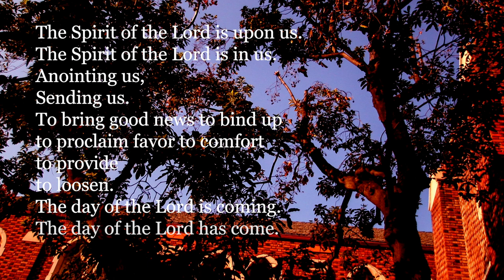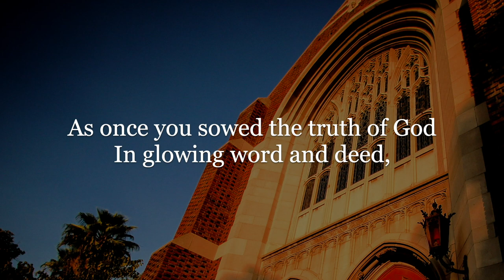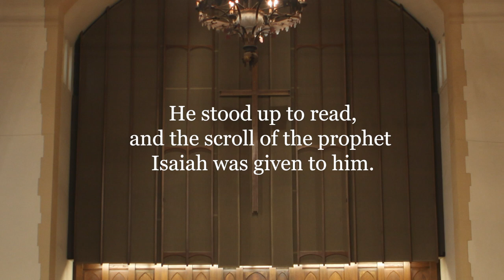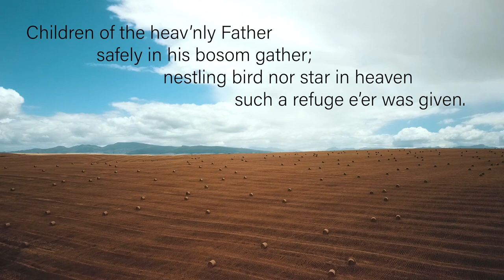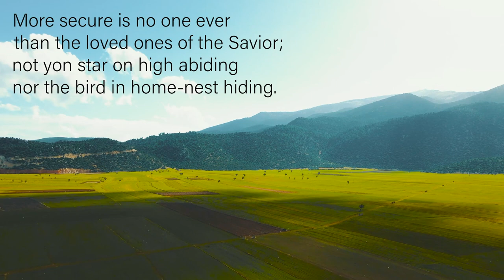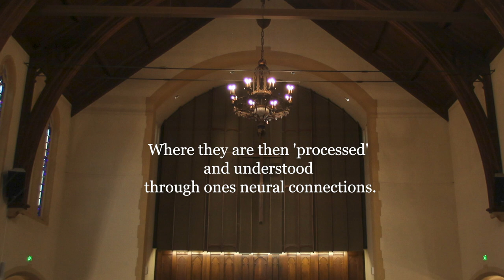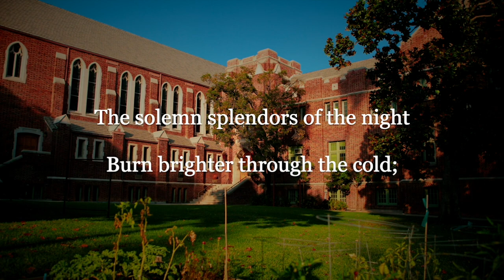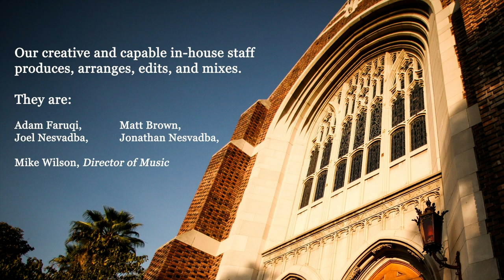A Celebration of Leadership: Part 1